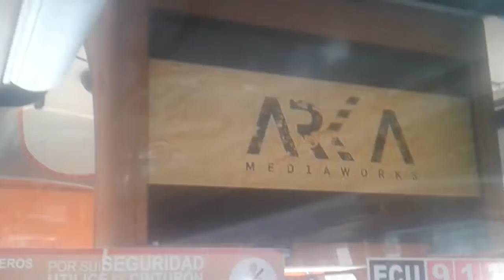ARKA Mediaworks Intro HD